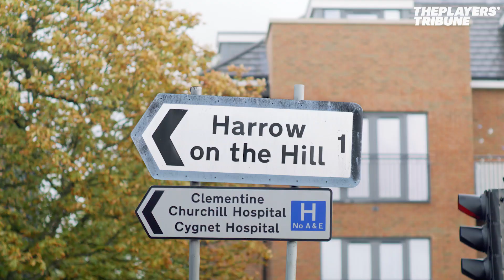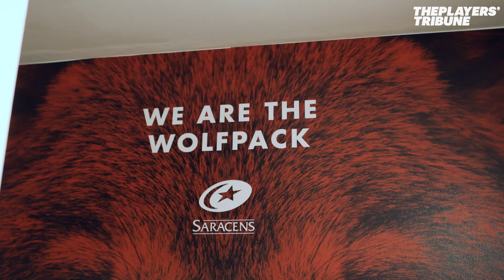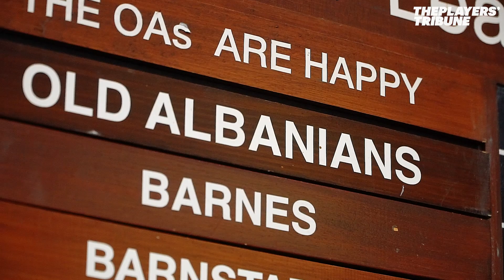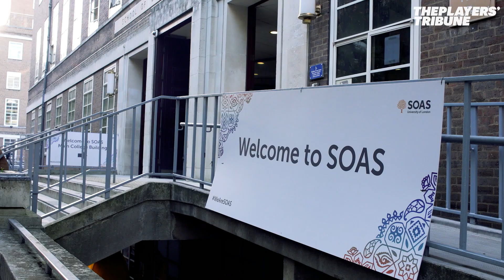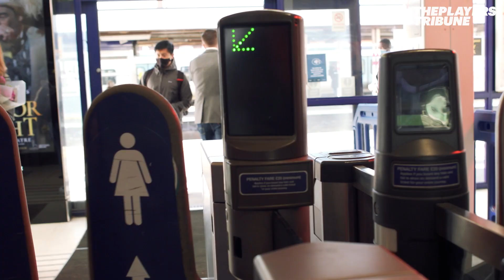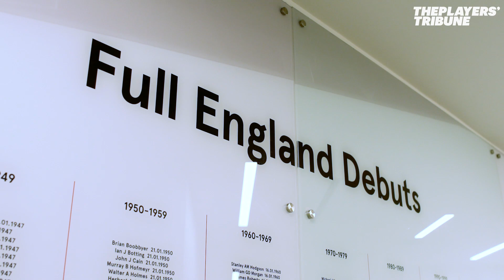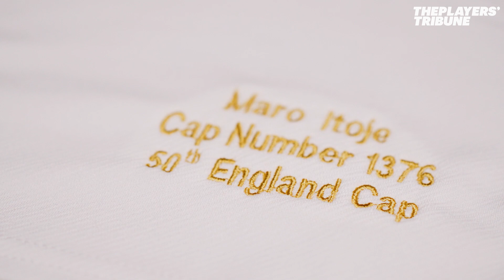Maro Itoje's Journey to 50 England Caps | The Players' Tribune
“I want to have a long and sustained career for England, and 50 caps will be a landmark in the wider journey.” This weekend Maro Itoje will earn his 50th England Rugby Cap against Australia. Maro invited The Players' Tribune into his house to talk through how he achieved his dream of becoming an international rugby player with England.